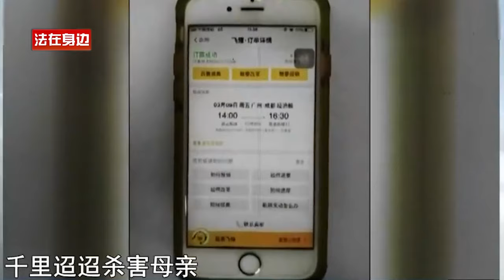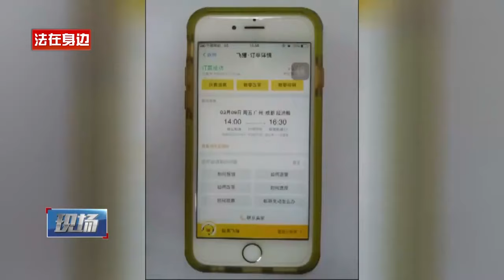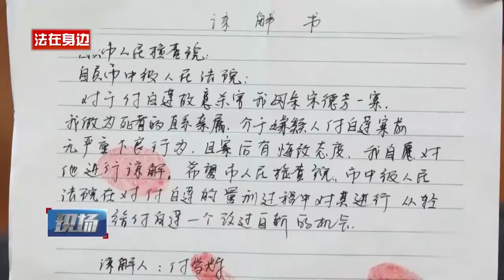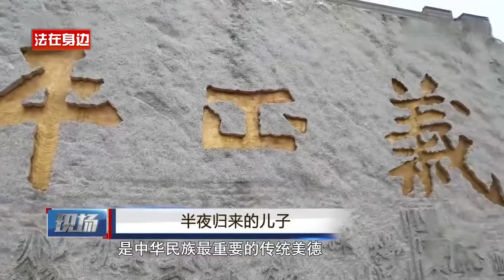【一口气看完】男子想在广州买100多万的房子，自己却没钱，竟制造母亲意外身亡，骗取高额保险费！真实事件